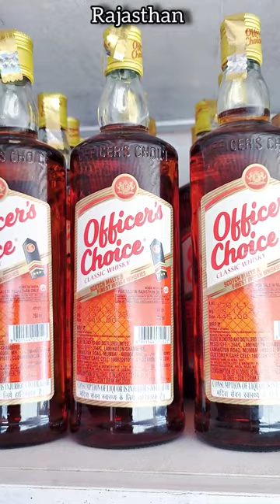viralreels shortsvideo shorts short